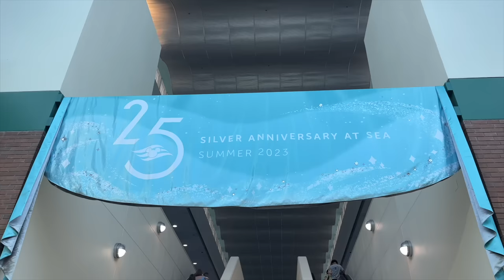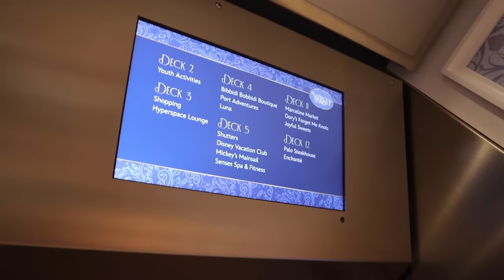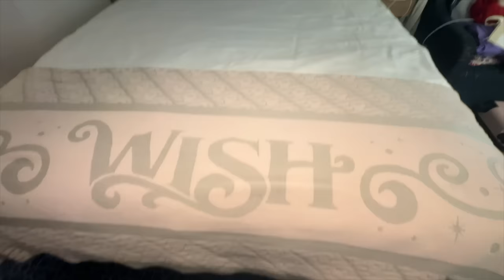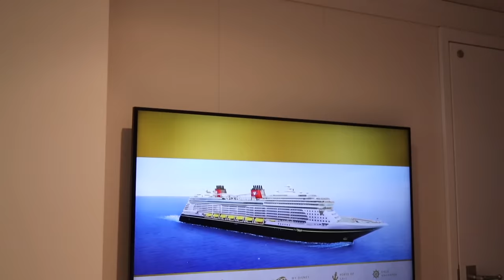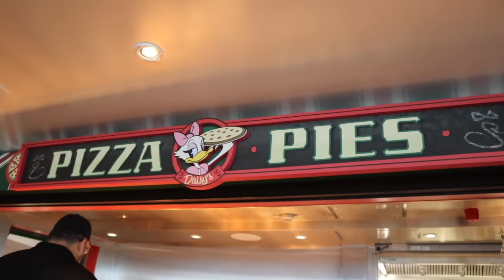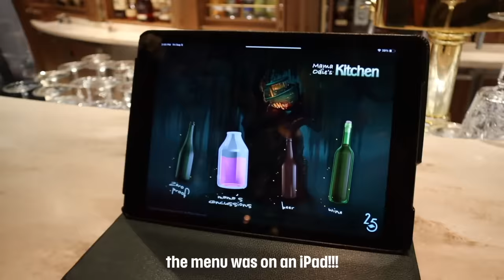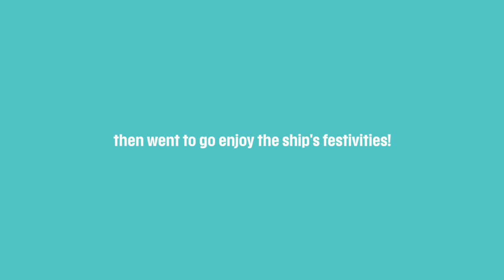Disney Cruise Day 1 - my FIRST time on the WISH!! | Last 25th Anniversary Silver Sailing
let's set sail!!! 💙✨🐬 come with me for DAY ONE of my Disney Cruise adventures - this time aboard the Disney Wish (my very first time!!!) for the final 25th Silver Anniversary at Sea sailing. everything is shimmering and im so excited to be here!!! 😱

in this vlog 👉🏻 travel with me from orlando to port canaveral, meet my mom, board the disney wish, make tons of wishes, watch the sailing away party, keep an eye on the hurricane, deal with bad weather, eat the cruise pizza (of course), watch Seas the Adventure, eat dinner at 1923, meet characters in their 25th anniversary outfits, and just have a shimmering time!! ✨🌊✨🌊✨🌊

🐬 cruise amazon finds

so come along and sail the shimmering seas... 💙✨🪄
- emily